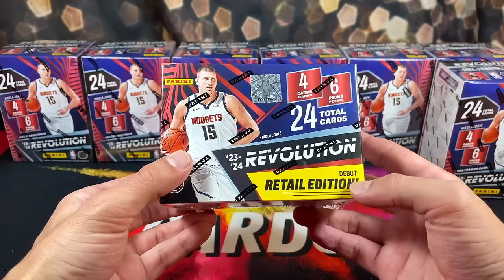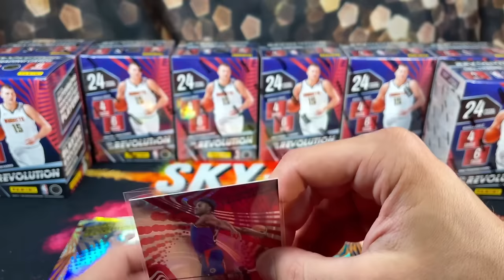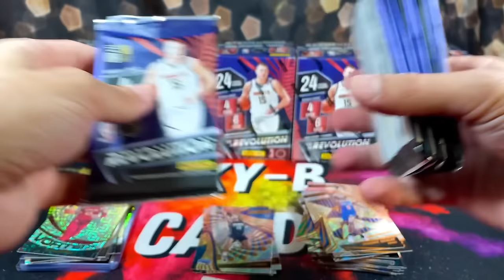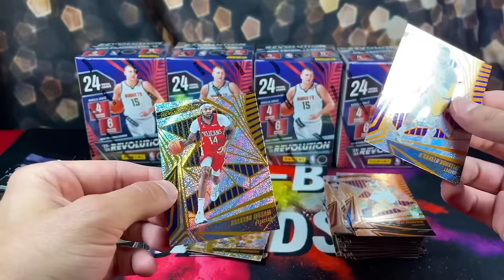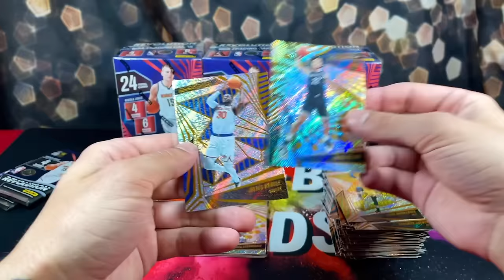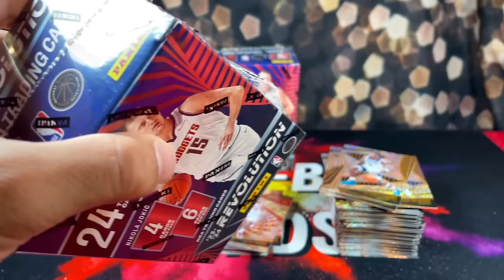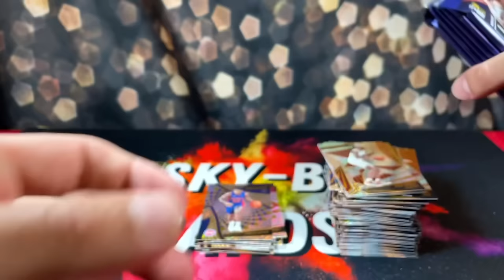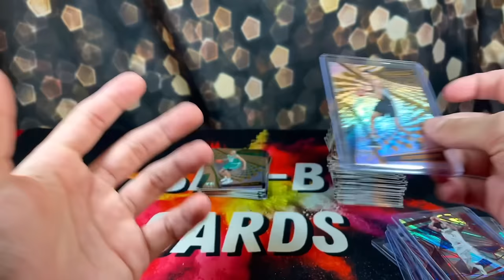*RETAIL DEBUT!🤯 2023 REVOLUTION BASKETBALL BLASTER BOX REVIEW!🏀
Yo yoooo in this video we open and review the brand new 2023 Panini Revolution Basketball Blaster boxes! What was your favorite pull from the video? 🤔